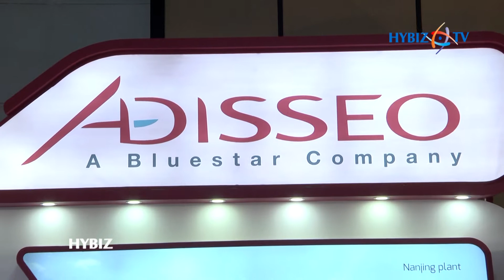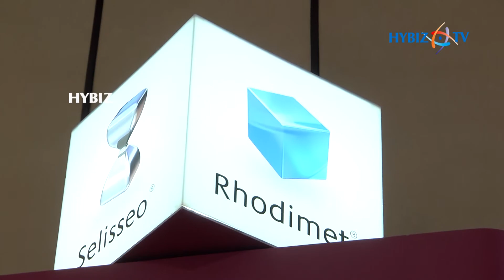Adisseo Animal Nutrition Pvt Ltd Bangalore | Poultry Exhibition 2017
Adisseo Animal Nutrition Private Limited Bangalore at Poultry Exhibition 2017 in Hitex Hyderabad || Hybiz.TV